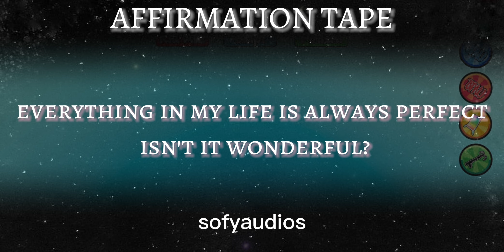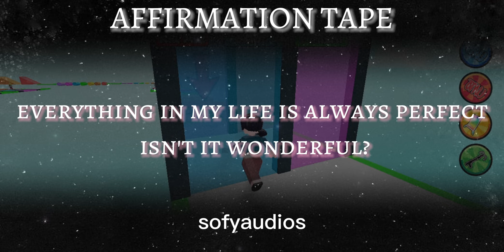everything my life is always perfect, isn't it wonderful? affirmation tape.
This has to be the best umbrella affirmation , trust me when i say that this will give you amazing results, Be consistent, listen to it at least 10 mins a day , but be consistent and do not think against it.
No affs layered

Hey If  you’re new to these audio affirmations,These are just a tool for manifesting, and basically there are positive affirmations written with a lowered volume and repeated (almost unheard) and layered with music or relaxing sounds, therefore hidden affirmations.Consciously we don’t hear them, but our subconscious always picks up what is being told. Which help with manifesting/attracting our desires.
All my audios are safe and made with much care
_All my audios are downloadable in any format
 _You can subliminal  listen as much as you wish
_Earphones aren’t required , you can listen without any